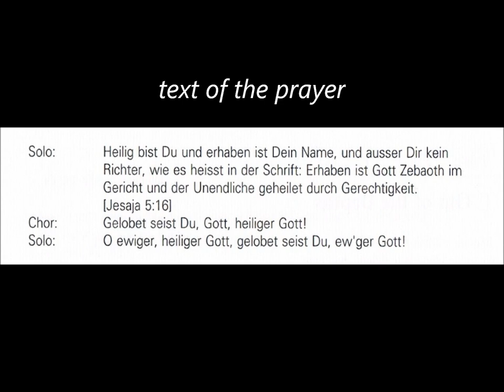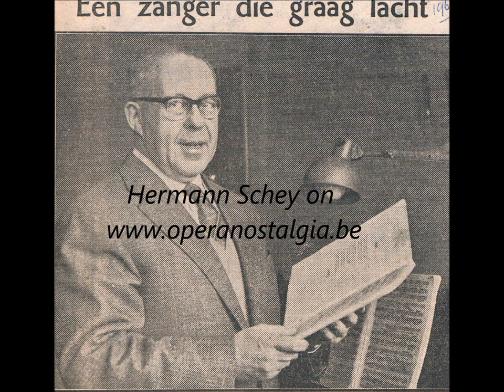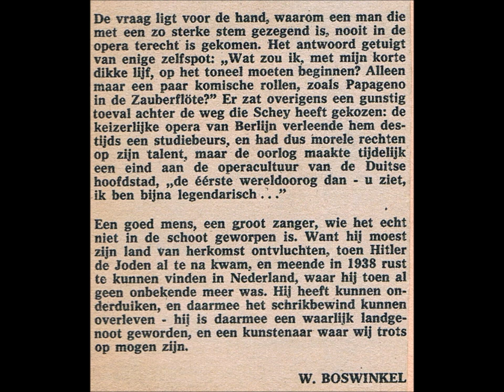HERMANN SCHEY sings "KADOSH ATTA', rare recording from 1929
YOU ARE HOLY (note, the singing starts at 1.57 !)
Organ : Paul Mania
The organ introduction is Lewandowski's prelude to the High Holiday AMIDAH. The following prayer (at 1.57) was part of the evening service of the New Year

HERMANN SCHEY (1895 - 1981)